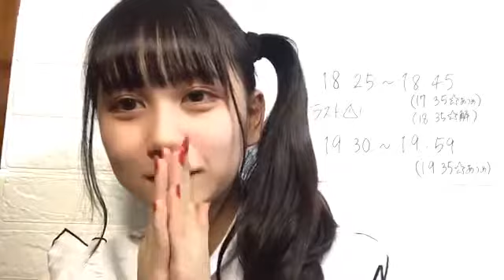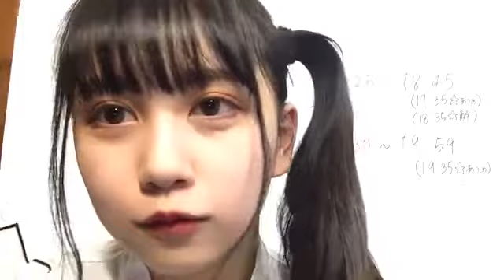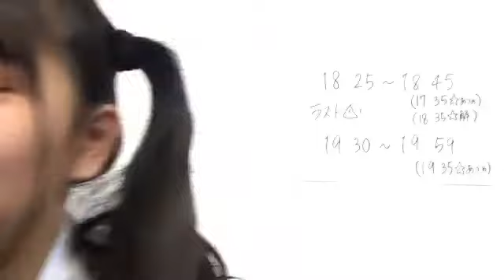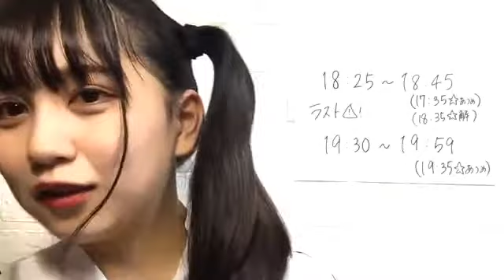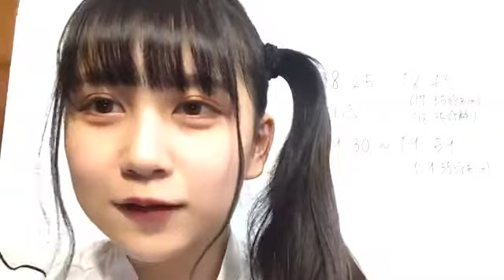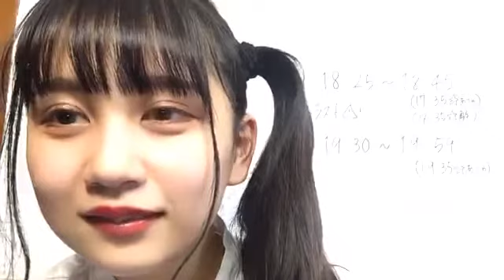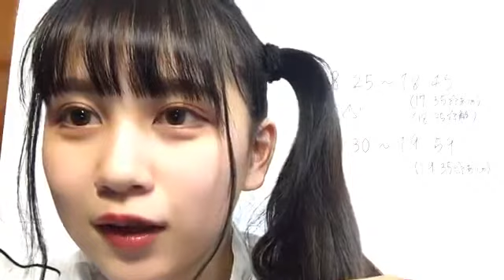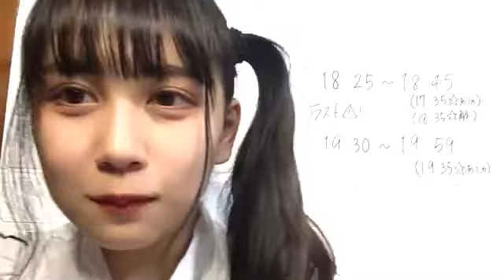2020年04月26日18時25分55秒 赤堀 君江（SKE48 チームS）